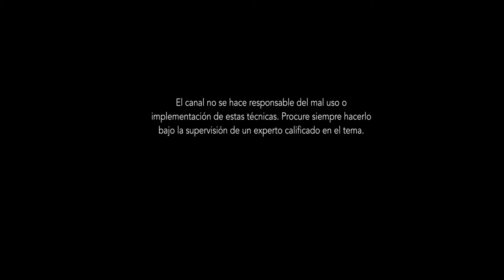Ejercicios de codman / hombro congelado / hombro doloroso